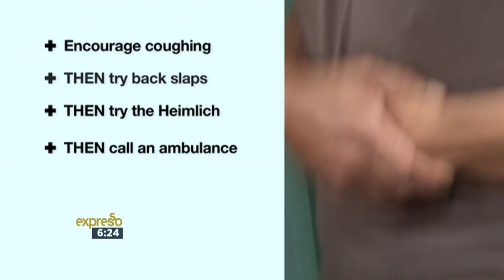This Week in History! – The Heimlich Manoeuvre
Just how much do you know about history’s greatest inventions, discoveries and moments? Just last week, Dr Henry Heimlich used his famous, first-aid manoeuvre to rescue someone for his first time. Interestingly, this week, 42 years ago he developed this Heimlich Manoeuvre. In its honour This Week in History is a lesson that could make you a life-saver too.